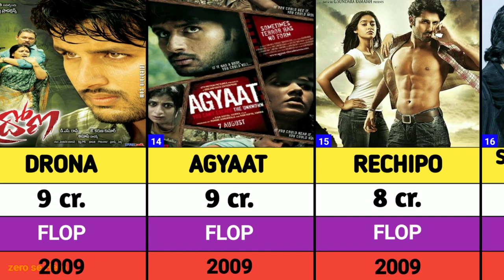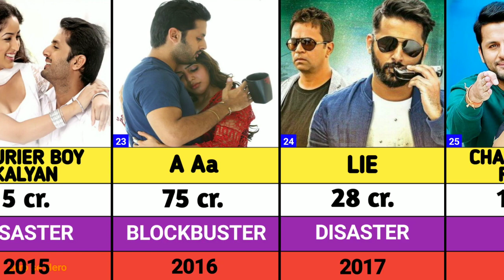Nithin Reddy All Movies Box Office collection Hit and Flop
In this video, we take a deep dive into the complete filmography of Nithin Reddy, one of Tollywood's beloved actors. From his debut to his latest releases, we'll cover:

Box Office Collections: Detailed insights into the earnings of each film.
Hit and Flop Status: A look at which movies were box office successes and which ones didn't perform as expected.
Verdicts: An overall assessment of each movie based on critical and commercial performance.
Join us as we explore Nithin Reddy's journey in the film industry, his remarkable hits, and his challenging flops.

Nithiin Hits And Flops Movies
Nithiin Hits And Flops
Nithiin Extra Ordinary Man Movie
Nithiin Extra Ordinary Man
Extra Ordinary Man Movie Box Office Collection
Extra Ordinary Man Box Office Collection
Extra Ordinary Man Movie Budget
Extra Ordinary Man Movie Collection
Extra Ordinary Man Movie Review
Extra Ordinary Man Public Talk
Extra Ordinary Man Hit Or Flop
Nithiin New Movie
Extra Ordinary Man
Robinhood teaser
Robinhood trailer
thammudu teaser
thammudu trailer
nithin all movies in hindi dubbed
nithin new movie
nithin movies in telugu
nithin kolluru
nithin new movie trailer
nithin kamath
nithin movies
nithin songs
nithin and keerthy suresh movie
nithin all movie
nithin all movies in hindi dubbed 2024
nithin all movies in hindi
dubbed rashmika mandanna
nithin all movies in hindi dubbed new
nithin all movies in hindi dubbed bheeshma
nithin all movies in hindi dubbed love story
nithin hits and flops
nithin hit songs
nithin hit songs telugu
nithin hit and flop movies list
nithin hit movies
nithin hits and flops budget and collection
nithin hits
nithin hit movies in hindi dubbed
nithin hit movies in telugu
nithin hit songs jukebox
nithin hit and flop movies list telugu
nithin hits and flops list
nithin upcoming movies
nithin updates
nithin upcoming movies 2023
nithin upcoming movies 2025
nithin upma comedy scenes
nithin upcoming movies list
nithin upcoming movies updates
nithin upcoming movie trailers
nithin updates in kannada
nitin upcoming movie trailers
robinhood teaser reaction
robinhood teaser nithin
robin hood trailer
robinhood
robin hood tamil movie
robin hood training scene
robinhood tamil
robinhood theme song
robinhood
robin hood trailer hindi